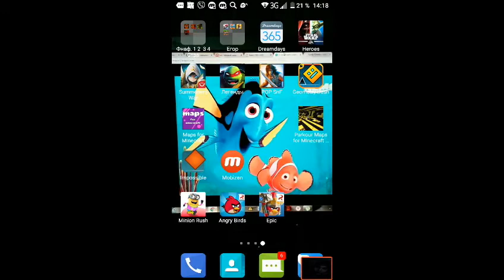Черепашки ниндзя легенды часть 4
Мы хорошо